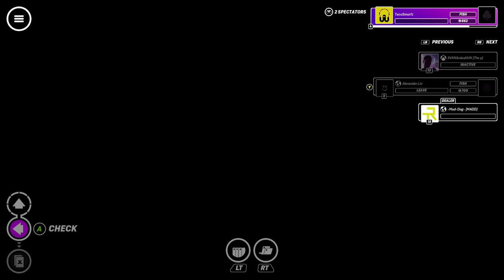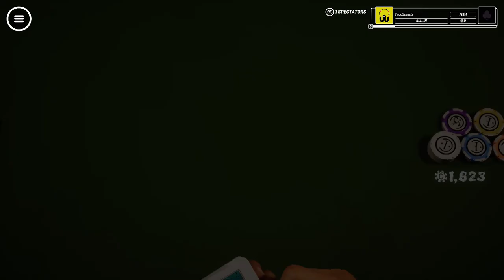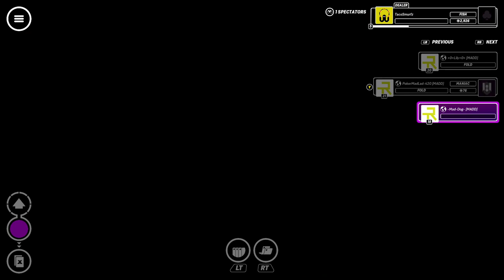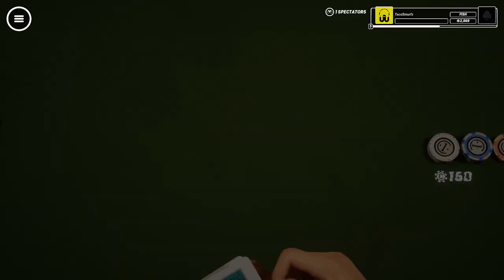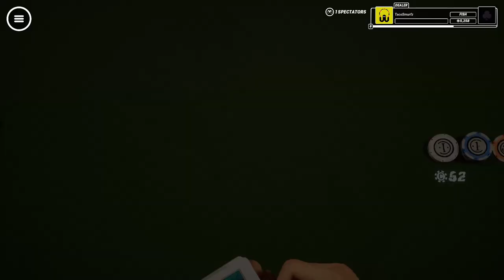XBOX One Poker Club gameplay footage & Ripstone bot aggression.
Our 2nd table in Poker Club, we turn our 1k buy-in into 6k by the end of this and wipe out 3 ripstone bots and 2 players.  :)  Enjoy the gameplay footage. Sorry about the audio quality.

Proud Member of  THE MONSTER SQUAD Stream team.

POKER CLUB
Initial release date: November 18, 2020
Developer: Ripstone Ltd.
Publisher: Ripstone Ltd.
Platforms: PlayStation 4, Nintendo Switch, Xbox One, Microsoft Windows, Xbox Series X and Series S, PlayStation 5